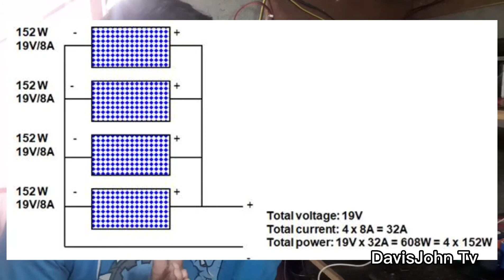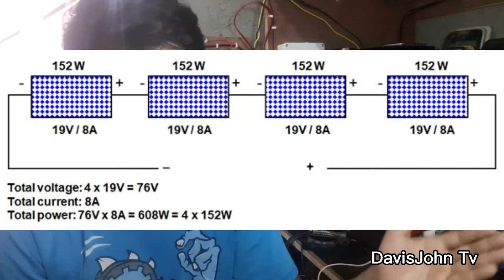what is series and parallel conection solar setup